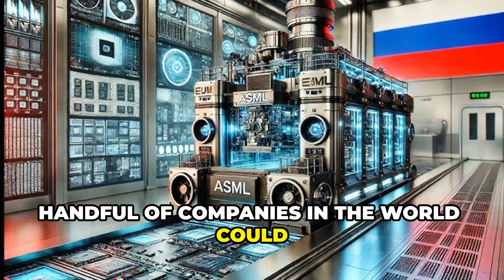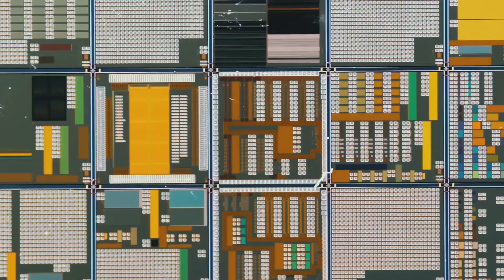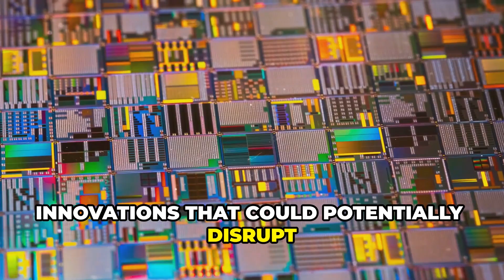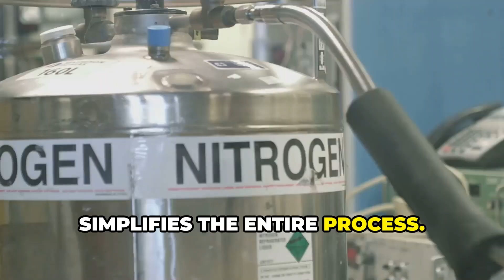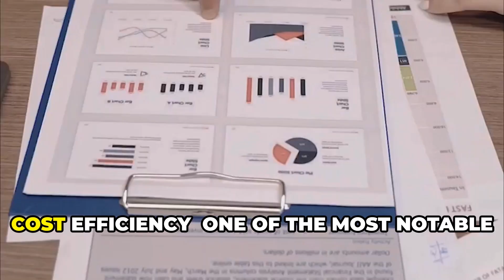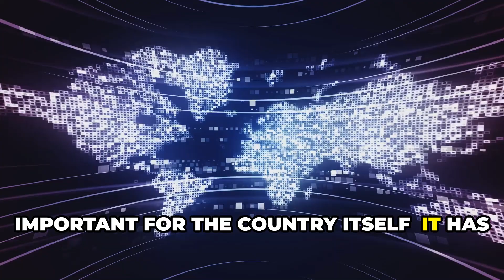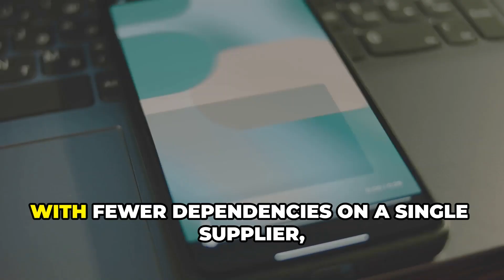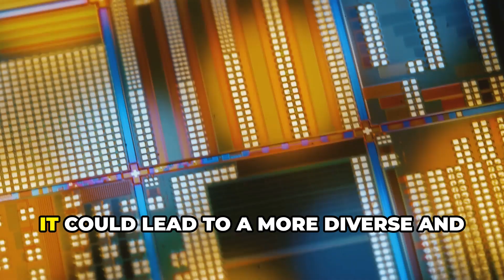Russia Shocks the Tech World: Develops its own EUV lithography machine to Rival ASML!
Russia has officially developed its own EUV lithography machine, challenging ASML’s long-standing monopoly in advanced semiconductor manufacturing. This breakthrough in EUV lithography technology could reshape the global chip industry, reducing dependence on Western suppliers. But how does Russia's EUV lithography machine compare to ASML’s? And what does this mean for the future of semiconductor production? Watch this video to find out!

Game Changer! Russia Breaks ASML’s Monopoly with Its Own EUV Tech

Tech War Heats Up: Russia Challenges ASML with New EUV Lithography

Russia’s Bold Move: First Homegrown EUV Machine Ends ASML’s Reign

The End of ASML’s Dominance? Russia’s EUV Breakthrough Explained!